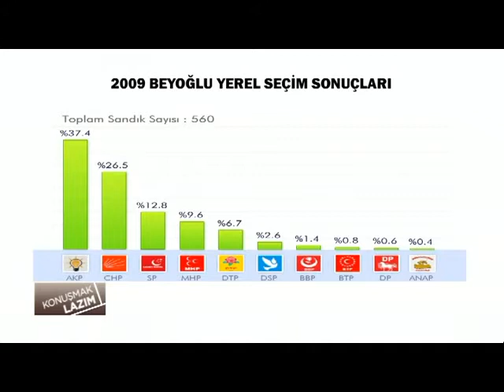KANAL SOKAK KONUŞMAK LAZIM MERDAN ARSLAN